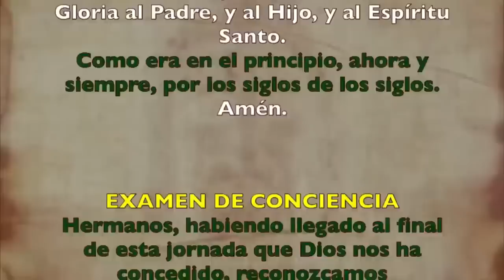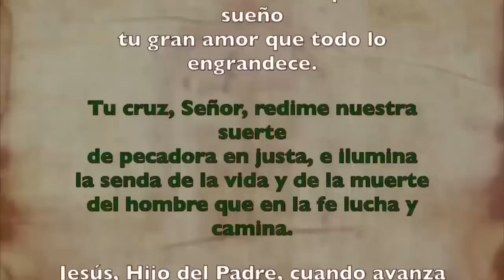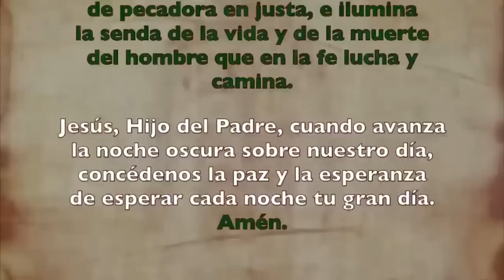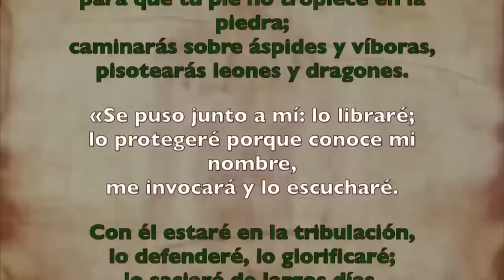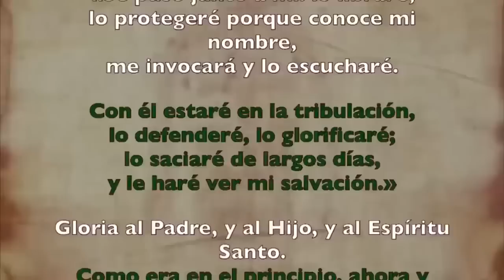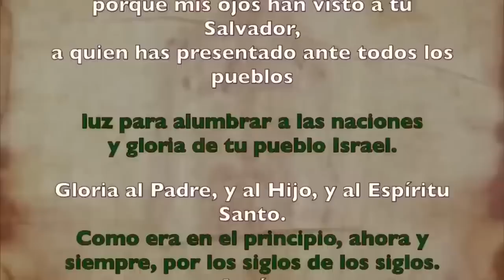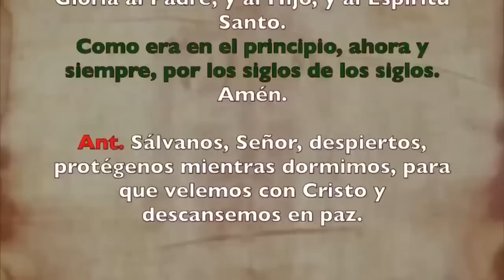Oración de la noche (Completas), DOMINGO 24 DE SEPTIEMBRE | XXV Semana Tiempo Ordinario